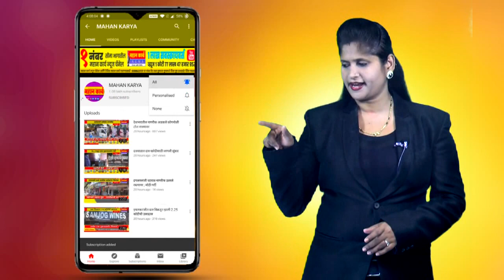शिरोळ तहसिल कार्यालय परिसरात पार्किंगचे तीनतेरा, प्रशासनाने लक्ष देऊन पार्किंगला शिस्त लागण्याची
शिरोळ तहसिल कार्यालय परिसरात पार्किंगचे तीनतेरा, प्रशासनाने लक्ष देऊन पार्किंगला शिस्त लागण्याची मागणी